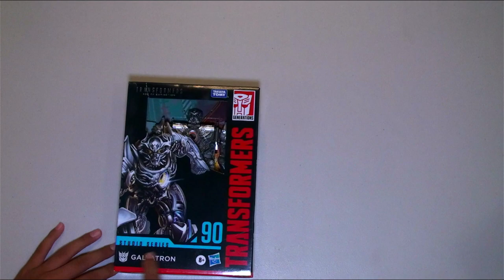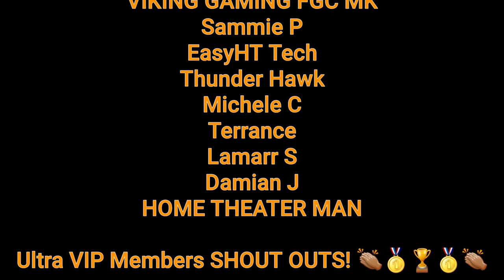Transformers Studio Series 90 Voyager Class Transformers: Age of Extinction Galvatron! Unboxing!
First time unboxing with my son!  👍😃